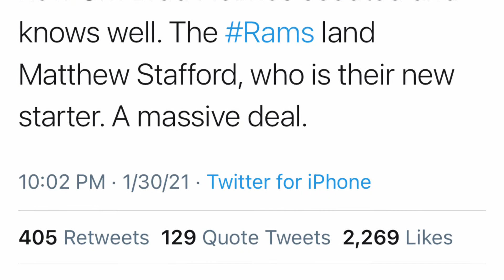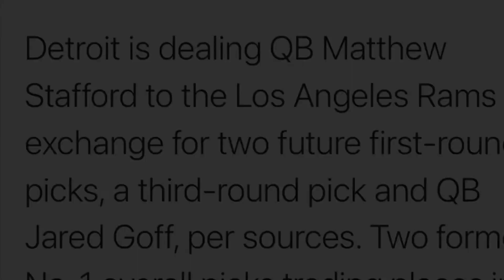Detroit Trades Matthew Stafford to Los Angeles Rams for Jared Goff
Lions quarterback Matthew Stafford is heading to the Rams in exchange for QB Jared Goff and a multitude of draft picks, sources told ESPN's Adam Schefter on Saturday night.